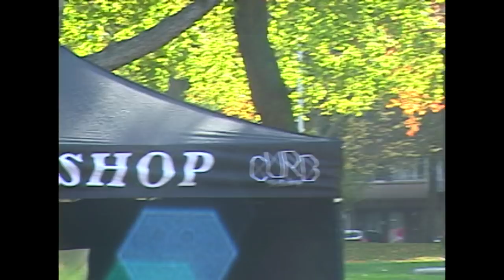Curb Classics 2017: Zuidpark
We hosted our first official Curb Classics Contest on 29/10/2017

Here is the edit from that edition! Filmed & Edited by Pato!